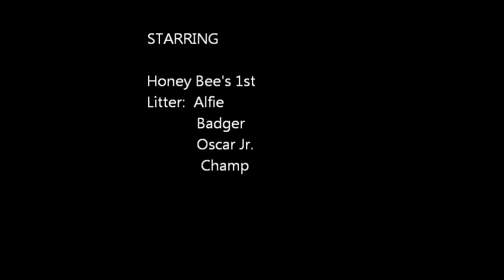bees 1st litter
Oscar and Honey Bee's first litter at 3 weeks old full of vigor and spunk.  Ready for adoption Feb 11th, 2020.